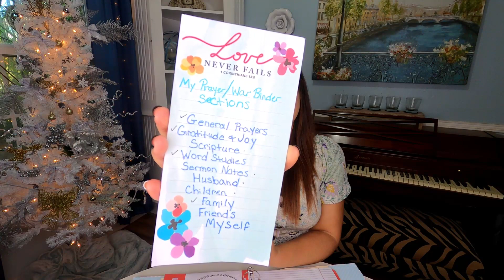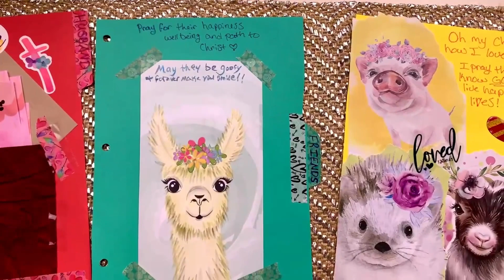Finishing My War / Prayer Binder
File Folders

Scrap Paper

Washi Tape

Lettering Pens

Links to Merchandise and ways to help.

I have been asked several times for this info I am NOT asking or expect anything but several people have asked how to contribute this way.

Journaling Wishlist: